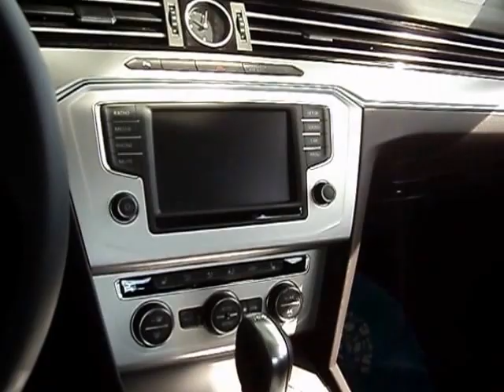New Passat B8 2015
The Volkswagen New Passat B8 2015 is a compact executive car manufactured by Volkswagen that is available in a 4-door saloon and 5-door estate body style sold as "Variant." It was first introduced at the Volkswagen Design Center Potsdam on 3 July 2014. The B8 is the eighth-generation model in the Volkswagen Passat series and the first passenger vehicle of Volkswagen Group to be based on a stretched version of the MQB platform. With this generation, Volkswagen intends to move the Passat nameplate upmarket by introducing improved driving quality, better interior materials and newly developed driving assists, placing it against similar European offerings such as the BMW 3 Series and Mercedes-Benz C-Class.

The New Passat B8 2015 is assembled in the Emden and Zwickau Volkswagen production plants in Germany. Initial sales of European domestic market models began in November 2014.